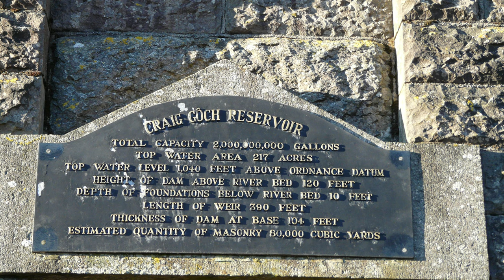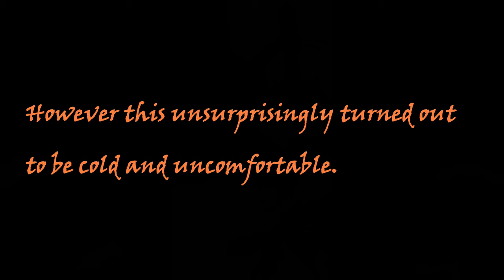Driving - Mid Wales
Just the Dashcam Video from a trip over to Wales.